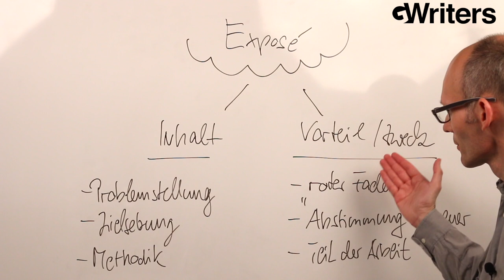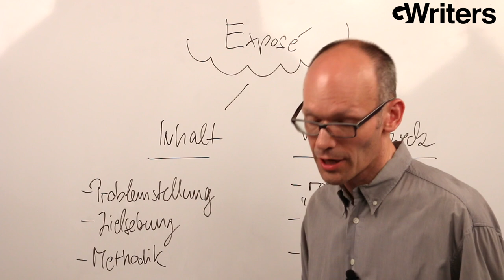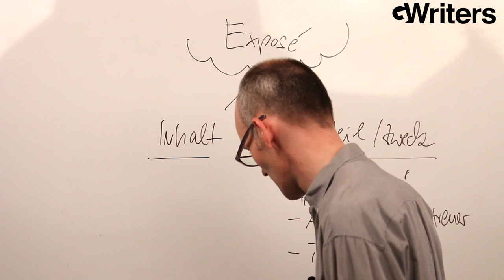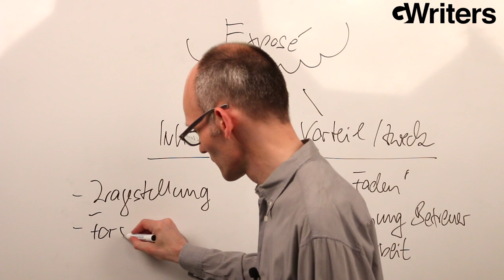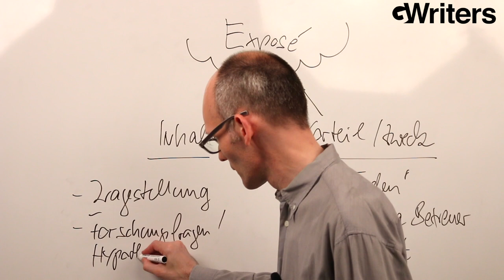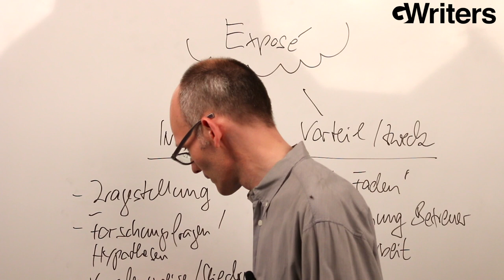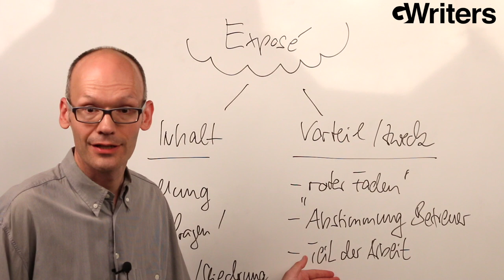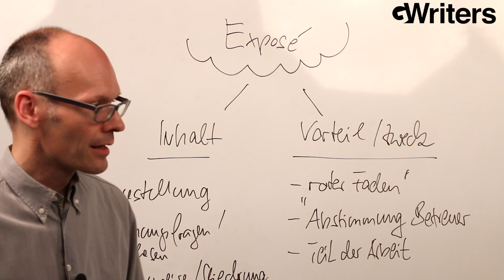Exposé erstellen - So wird es richtig gemacht • GWriters.de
Wie Du richtig ein Exposé erstellen kannst & was Du dabei unbedingt beachten solltest, erfährst Du hier im GWriters-Tutorial.

GWriters ist eine der etablierten akademischen Agenturen für Ghostwriting, Lektorate, Plagiatsprüfungen und Coachings in Europa. Auf der Webseite posten die Mitarbeiter, Gründer und GWriter des Unternehmens viele Informationen zur akademischen Ghostwriter-Branche, der deutschen Hochschullandschaft und zahlreiche Tipps zum Schreiben wissenschaftlicher Arbeiten. Dieses Video ist ein Bestandteil des Blogs.